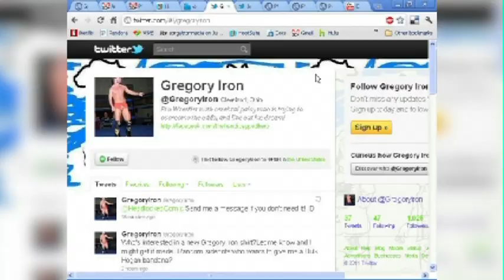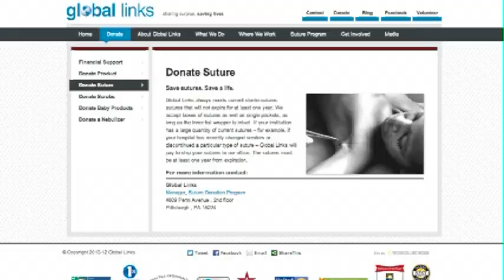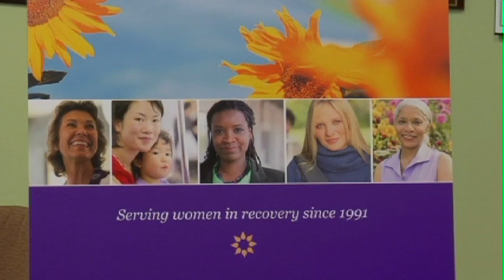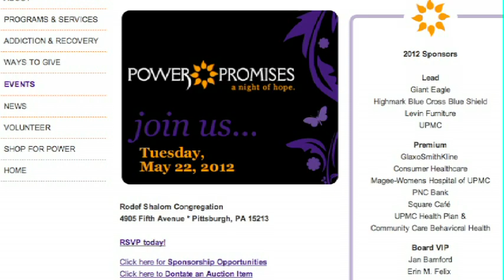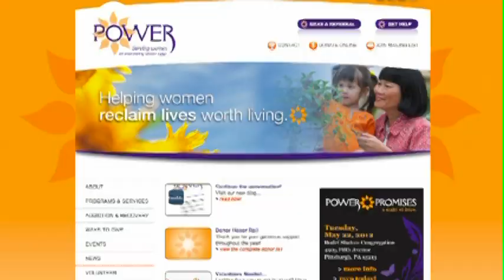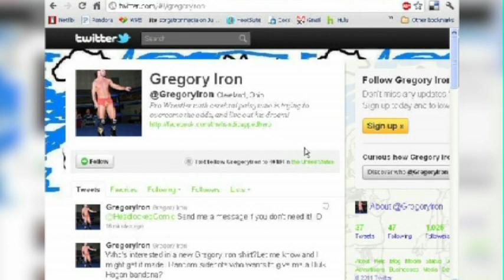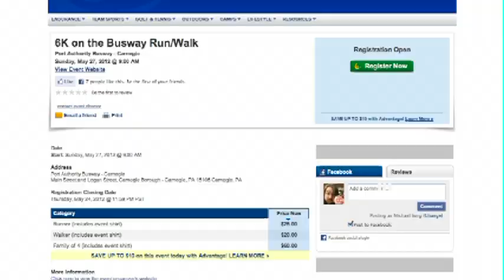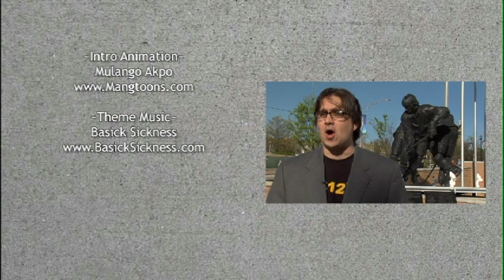Unsung 25: POWER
In this edition, we talk with Rosa Davis of POWER, a group dedicated to help women with addiction and tells us about a novel way to make the group self sufficient.  We also look back to Wrestling Mayhem Show from last August for our video feature where they talk with a wrestler with cerebral palsy who is set to take part in Deaf Wrestlefest April 29.  We also check in on all of the news and events from the Pittsburgh area!